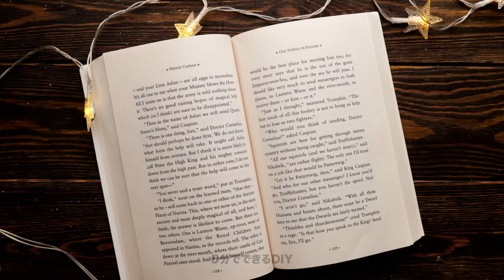驚くべきDIYジュエリー＆クラフト💍😍 エポキシ樹脂の使い方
DIYジュエリーとクラフトの最新チュートリアルでエポキシ樹脂の魔法を発見しましょう！開始から完成まで素晴らしい作品を作り出す方法を学び、この多目的なクラフト媒体であなたの創造力を解き放ちましょう。💍✨